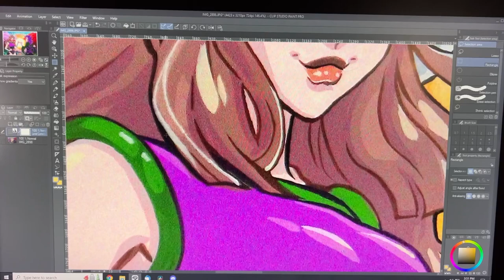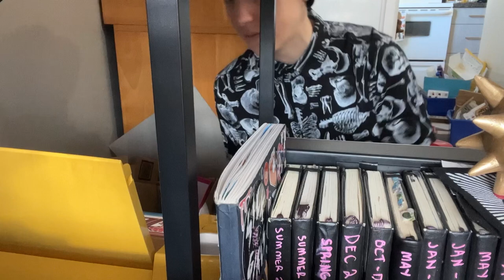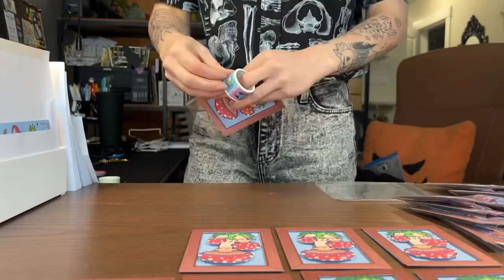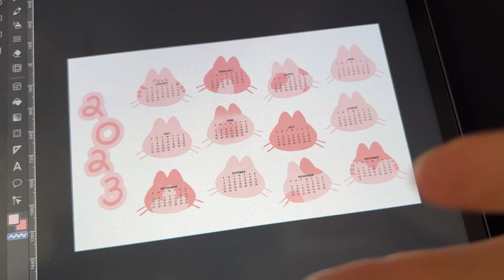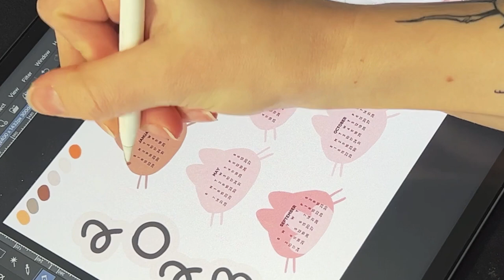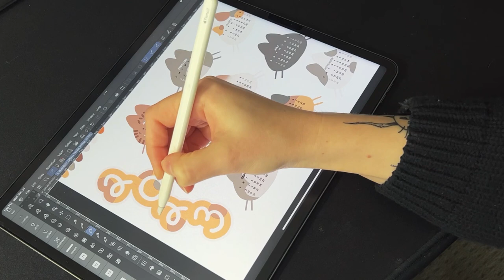handmaking 75+ 3D art prints | studio vlog | vlogmas 12 | illustrator daily life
CATCHING UP, GOTTA GO FAST…. I hope you like mushrooms!!!